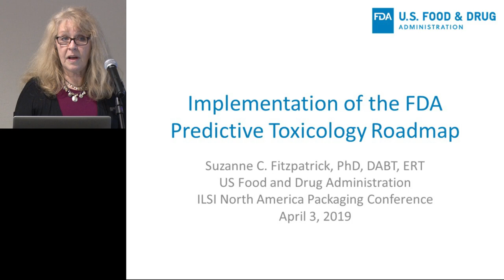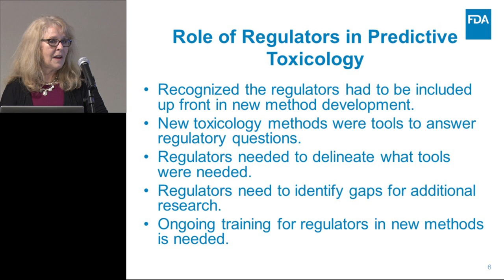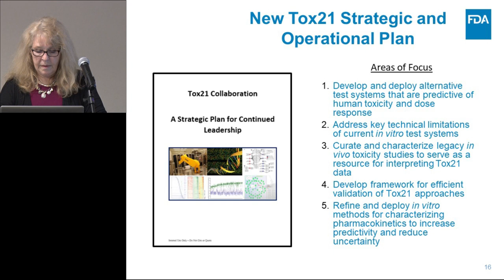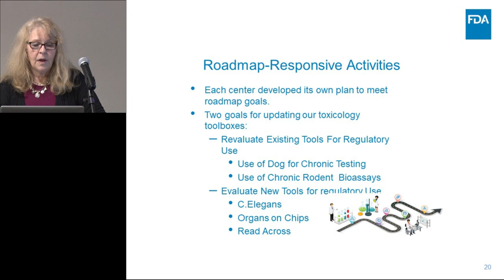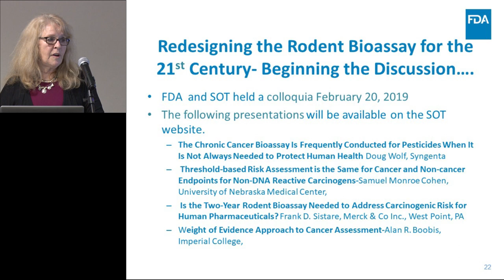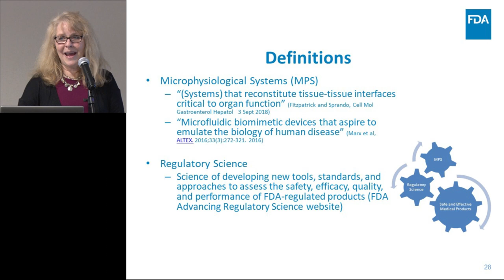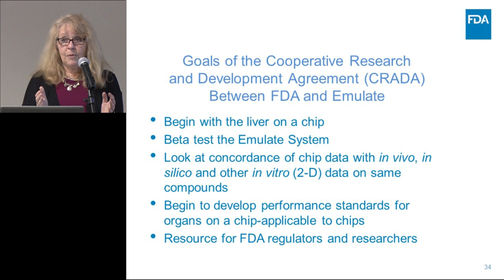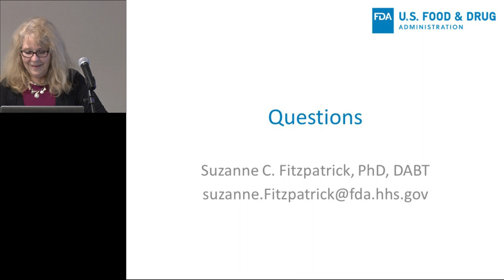ILSI NA: Food Packaging Safety: FDA Tox Roadmap (Suzanne Fitzpatrick)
ILSI North America 2019 Food Packaging Conference: Scientific Advances and Challenges in Safety Evaluation of Food Packaging Materials, Wednesday April 3, 2019

Implementation of the FDA Predictive Toxicology Roadmap

Suzanne Fitzpatrick, PhD, FDA